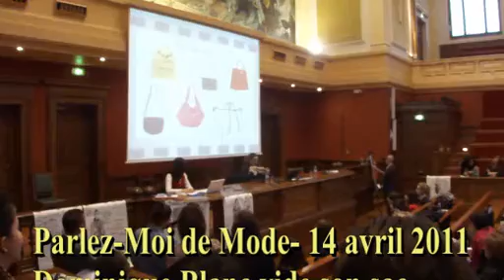Dominique Blanc vide son sac ! Université de la Mode Lyon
Invitée par l'Université de la Mode à Lyon, Dominique Blanc vide son sac !